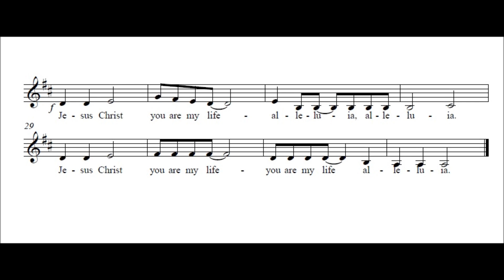Jesu Christ You Are My Life - rehearsal altos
rehearsal purpose